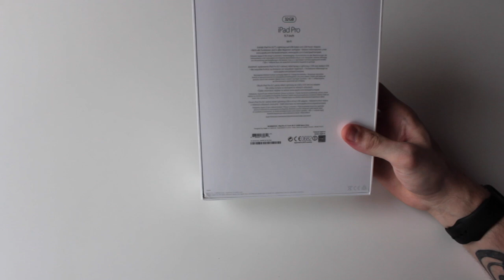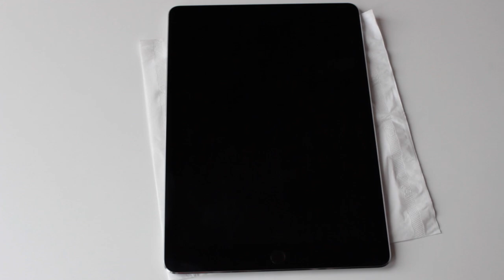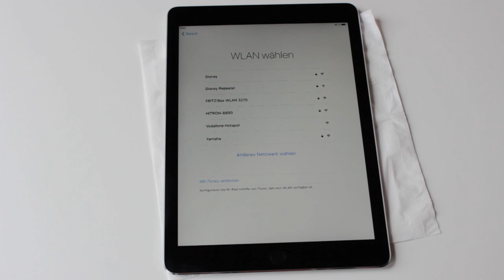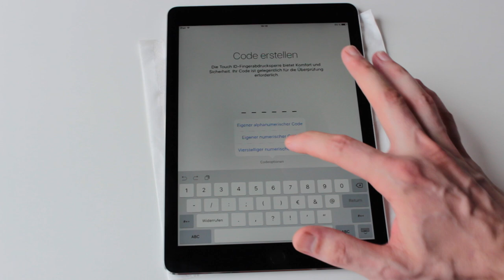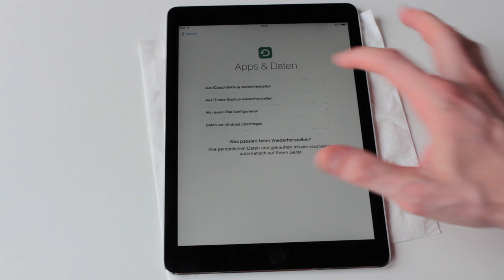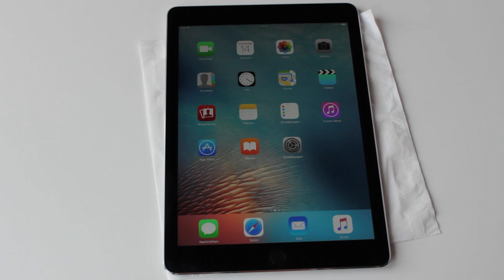Apple IPAD PRO 9.7 Unboxing und Ersteinrichtung (Deutsch)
Apple IPAD PRO 9.7 Unboxing und Ersteinrichtung
Ipad Pro 9,7zoll 32gb wifi Space grey

Das Apple iPad Pro kam endlich heute an. Die 689,- teure version muss reichen dafür gibt es 32GB und Wifi, 9,7 Zoll Display Retina Display mit besserem Farbverhalten, den A9X aus dem großen iPad Pro, 2GB RAM und die 12MP Kamera inklusive LED Blitz.